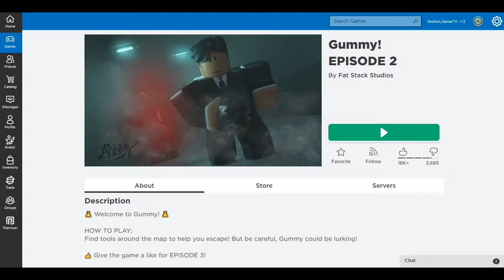ตัวอย่างคริปใหม่ Gummy Roblox